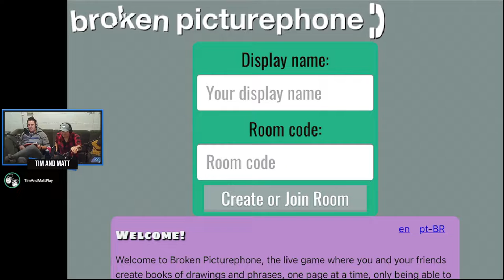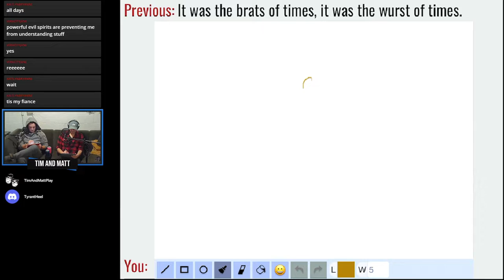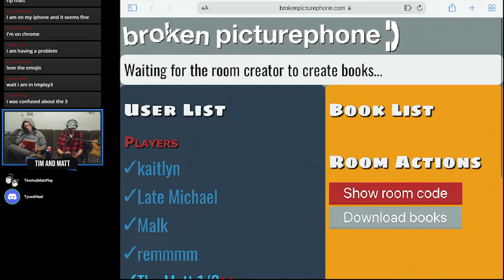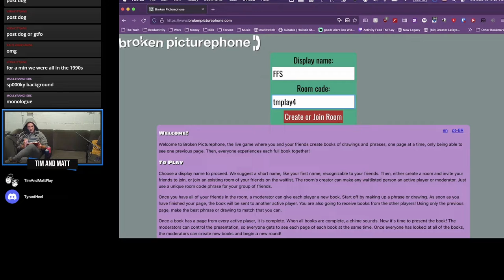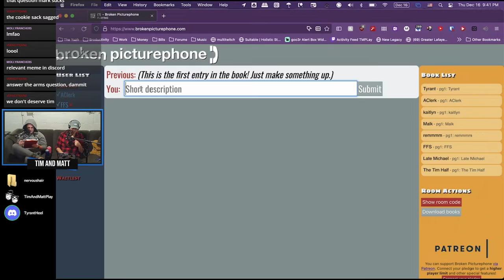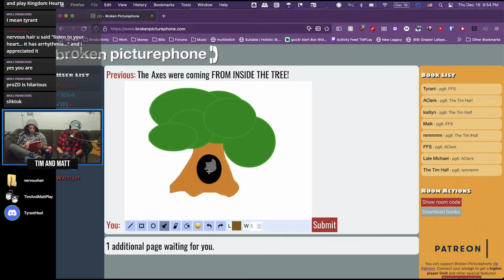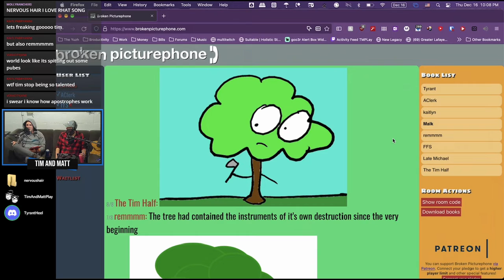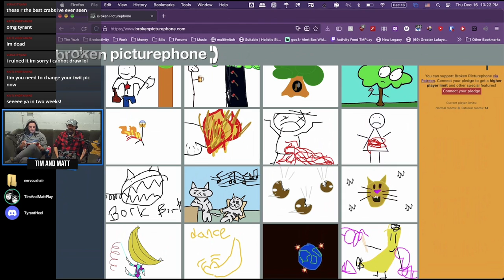Tim & Matt Play Broken Picture Phone: Part 1 - JAZZ CATS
Hep Jazz Cats and TECH DISORDER.

*NOTE*
There were a lot of tech difficulties that resulted in no stories for a bit, if you want to skip that, just go to the chapters outlined below and enjoy the ACTUAL REAL FIXED STREAM.

0:00:00 - Intro
0:13:23 - Tech Difficulties
0:43:24 - Fixed Tech Issues and Normal Stream